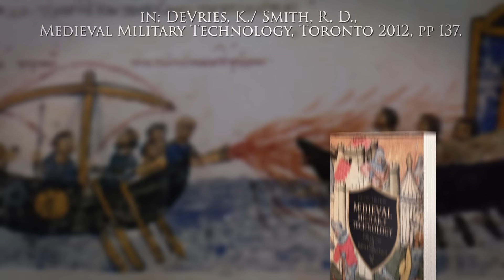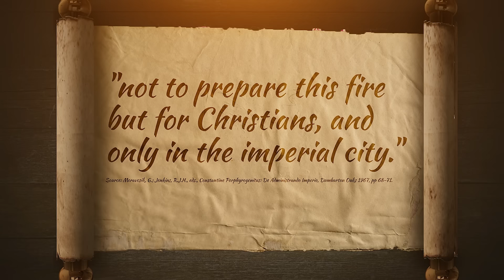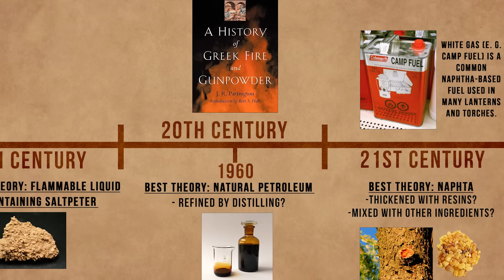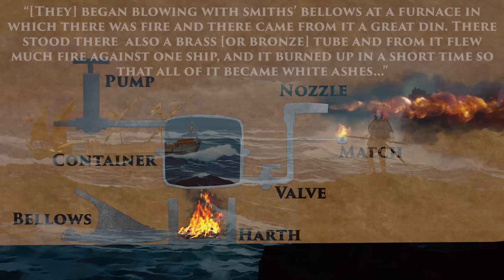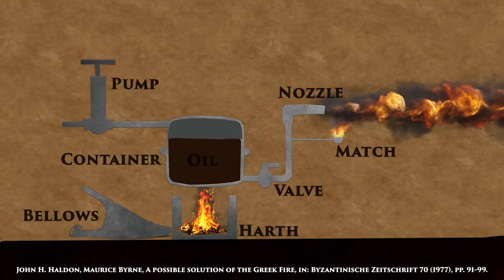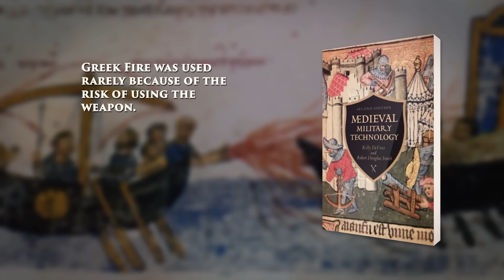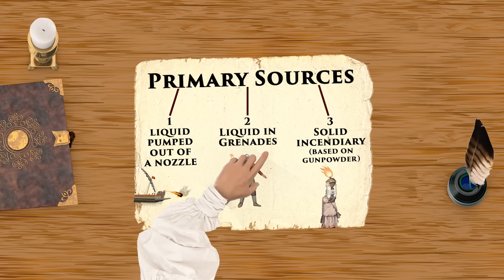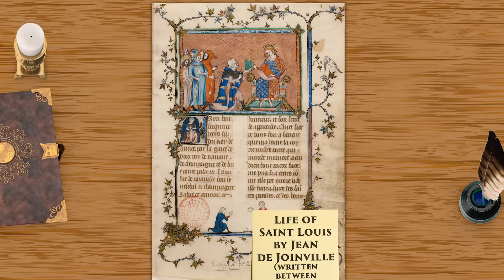"Greek Fire": The Elusive Medieval Liquid Fire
Play War Thunder now with my link, and get a massive, free bonus pack including vehicles, boosters and more

Few military inventions of the Middle Ages have fascinated historians and history buffs more than the mysterious incendiary known as Greek fire. This infamous Byzantine weapon has often been compared to modern flame-throwers, and its Arab counterpart, which was thrown in small round pots, to hand grenades. To this day, however, the substance itself and how it was deployed are shrouded in myth despite extensive research and testing – although many articles and videos here on YouTube and elsewhere suggest the opposite. Here is what we know and don’t know about the liquid fire of the middle-ages.

Pryor, J. H. and Jeffreys, E. M., Age of the DROMON: The Byzantine Navy, ca. 500-1204. Leiden 2006.
Partington, J. R., A History of Greek Fire and Gunpowder, Baltimore 1999.
Madgearu, A., s. v. “Greek Fire” in: Clifford J. Rogers (ed), The Oxford Encyclopedia of Medieval Warfare and Military Technology, 2010.
Leo VI, The Taktika of Leo VI. Ed. and trans. George T. Dennis. Dumbarton Oaks Texts, 12. Washington: 2010.
John H. Haldon, Maurice Byrne, A possible solution of the Greek Fire. In: Byzantinische Zeitschrift 70 (1977).
DeVries, K./ Smith, R. D., Medieval Military Technology, Toronto 2012.